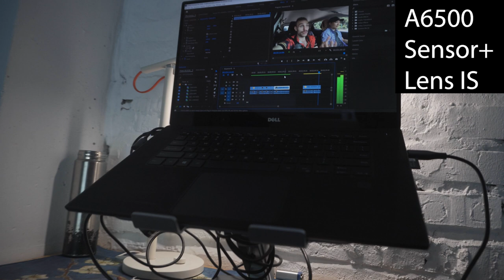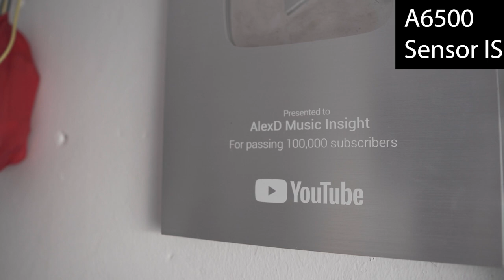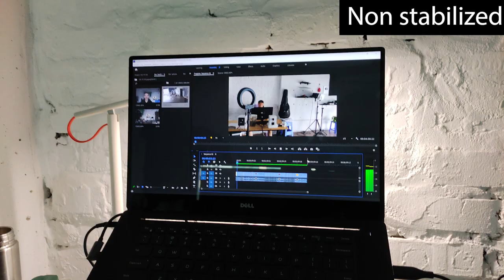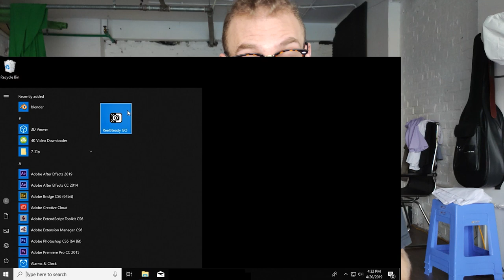Poco F2 Pro VS iPhone 11 Pro Max! EIS VS OIS!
the iphone 11 pro max is a flagship device with a flagship user experience. And when we compare it to the flagship killer poco f2 pro how good of a job does the poco f2 pro do when we compare the camers. The iphone 11 pro max has ois on two of the cameras whereas the poco f2 pro doesn't have ois at all. Instead the poco f2 pro has eis on its cameras, so how do these compare?